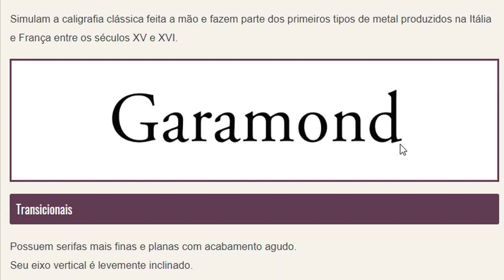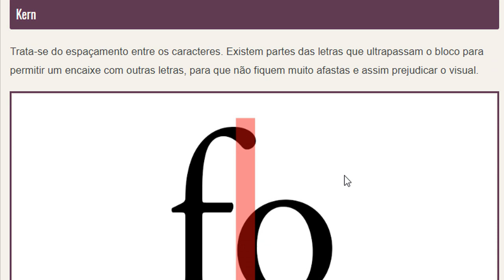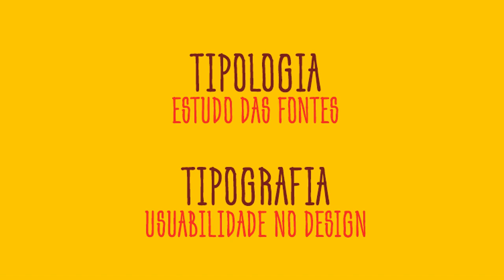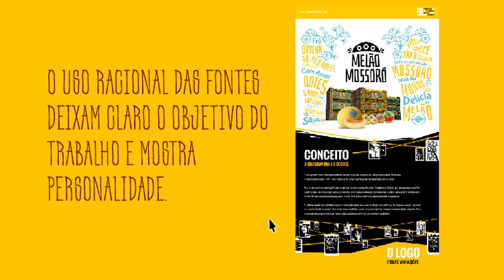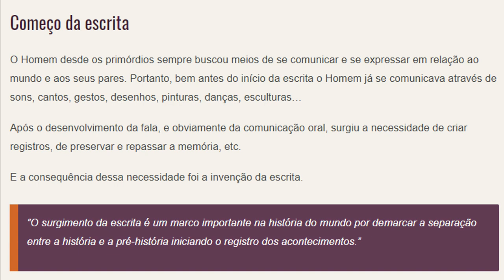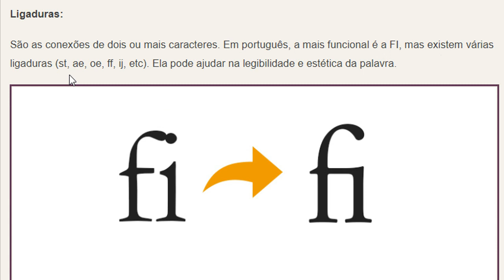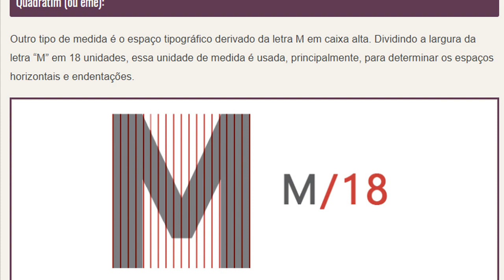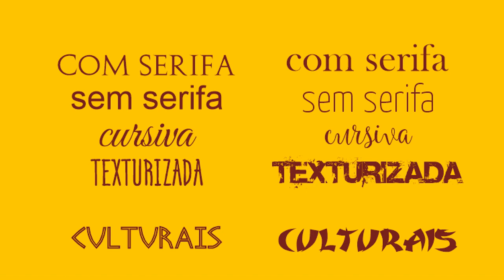Aula 5 - Fontes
Que tal aprofundar um pouquinho que seja, no universo das fontes e sua utilidade no design gráfico? Entender como utilizá-las em um panfleto fará toda diferença em sua aplicação final!